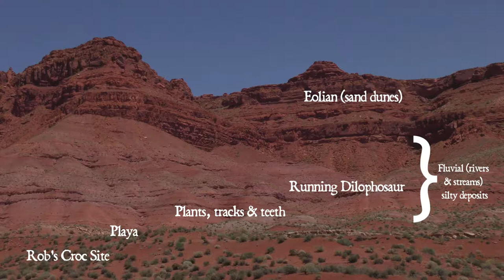Exploring Kayenta Fossils Sites with Paleontologist Andrew Milner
This is an old video from when I started the Kayenta Formation Timline art back in 2018 that I originally uploaded as an update for my patrons I'm making it public now because some exciting news from the Kayenta Formation will be announced sometime in the next couple months... stay tuned!